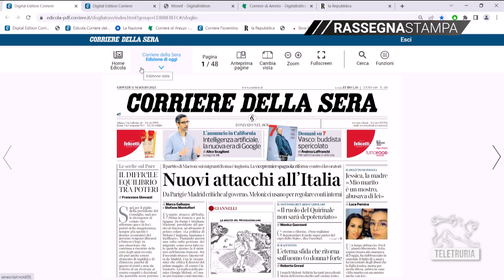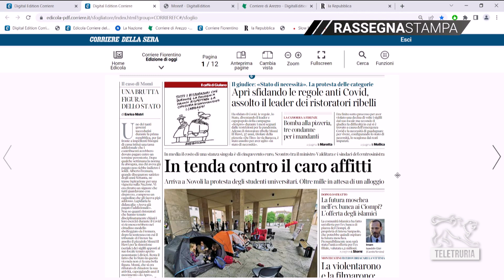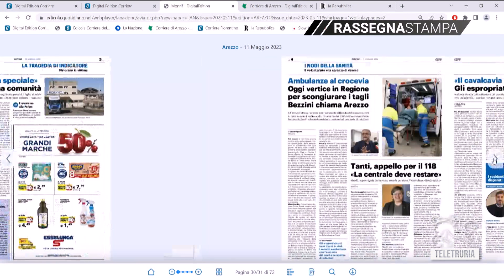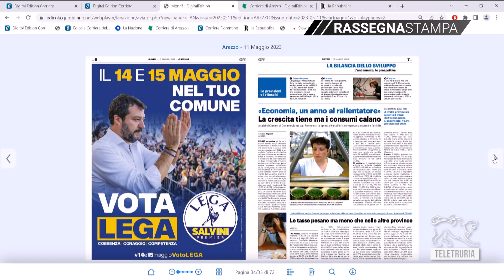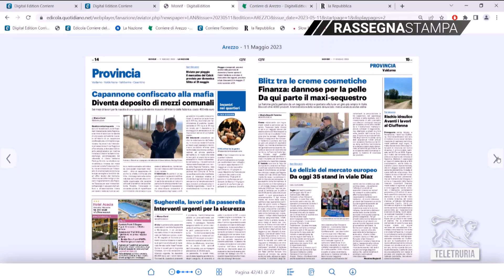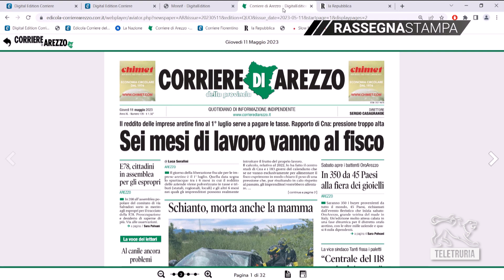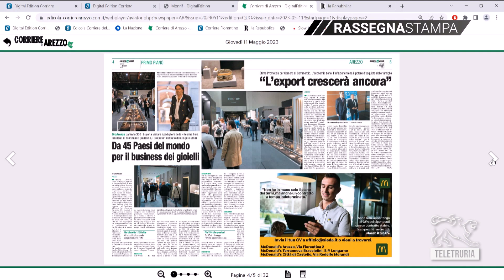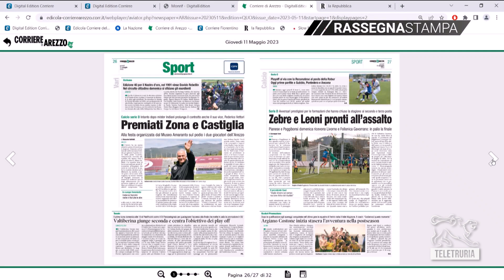Rassegna stampa 11/05/2023